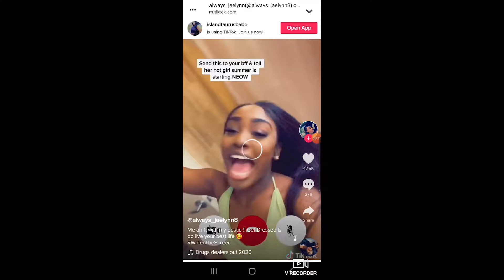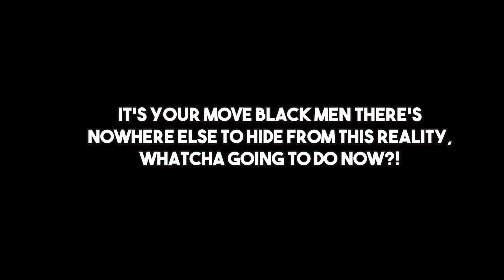Value, Value Lmaooooo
I;m only here for the ride care to join me? Lmaoooooo Are these your Queens???

Profile Picture by: Anna Terkelsen